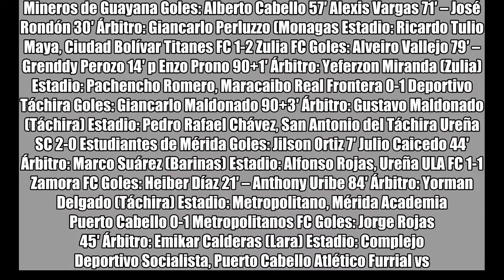Resultados y goles de la ida de segunda fase de Copa Venezuela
Entre el miércoles y el jueves se están disputando los 16 encuentros de ida de la segunda fase de la Copa Venezuela, que involucra a equipos de la primera y la segunda división.  Llaneros de Guanare 1-2 Portuguesa FC Goles: Darvis Rodríguez 35′ – Pablo Bonilla 19′ Erick Sarmiento 54′ Árbitro: Wilfredo Martínez (Portuguesa) Estadio: Rafael Calles Pinto, Guanare Deportivo Petare 1-4 Caracas FC Goles: Venancio Vásquez 68′ – Daniel Saggiomo 30′ Jesús Arrieta 36′ Rafael Arace 59′ Ronaldo Chacón 69′ p Árbitro: Robert Mosqueda (Aragua) Estadio: Cocodrilos Sports Park, Caracas Margarita FC 0-1 Deportivo Anzoátegui Goles: Yorwin Lobo 44′ Árbitro: Oscar Durán (Bolívar) Estadio: Ciudad Deportiva, Pampatar Lala FC 1-1 Monagas SC Goles: Yorvin González 18′ – Rubén Rojas 38′ Árbitro: José Rivas (Sucre) Estadio: CTE Cachamay, Puerto Ordaz Yaracuyanos FC 1-0 Carabobo FC Goles: Eiker Escobar 83′ Árbitro: Pedro Jiménez (Barinas) Estadio: Florentino Oropeza, San Felipe Libertador FC 0-3 Aragua FC Goles: Ángel Gamboa 17′ 32′ Yefferson Bedoya 90+2′ Árbitro: Jonathan Sánchez (Miranda) Estadio: Universidad Santa María, Caracas Estudiantes de Caracas 1-3 Atlético Venezuela Goles: Alessandro Paciocco 90+1′ – Kleyder Barreto 36′ Edder Farías 43′ 89′ Árbitro: Edwing Gómez (Carabobo) Estadio: Giuseppe Antonelli, Maracay Angostura FC 2-1 Mineros de Guayana Goles: Alberto Cabello 57′ Alexis Vargas 71′ – José Rondón 30′ Árbitro: Giancarlo Perluzzo (Monagas Estadio: Ricardo Tulio Maya, Ciudad Bolívar Titanes FC 1-2 Zulia FC Goles: Alveiro Vallejo 79′ – Grenddy Perozo 14′ p Enzo Prono 90+1′ Árbitro: Yeferzon Miranda (Zulia) Estadio: Pachencho Romero, Maracaibo Real Frontera 0-1 Deportivo Táchira Goles: Giancarlo Maldonado 90+3′ Árbitro: Gustavo Maldonado (Táchira) Estadio: Pedro Rafael Chávez, San Antonio del Táchira Ureña SC 2-0 Estudiantes de Mérida Goles: Jilson Ortiz 7′ Julio Caicedo 44′ Árbitro: Marco Suárez (Barinas) Estadio: Alfonso Rojas, Ureña ULA FC 1-1 Zamora FC Goles: Heiber Díaz 21′ – Anthony Uribe 84′ Árbitro: Yorman Delgado (Táchira) Estadio: Metropolitano, Mérida Academia Puerto Cabello 0-1 Metropolitanos FC Goles: Jorge Rojas 45′ Árbitro: Emikar Calderas (Lara) Estadio: Complejo Deportivo Socialista, Puerto Cabello Atlético Furrial vs. Deportivo La Guaira – Jueves 9 agosto Árbitro: Stalin Rondón (Anzoátegui) Estadio: Monumental, Maturín Yaracuy FC vs. Deportivo Lara – Jueves 9 agosto Árbitro: Reyes Soto (Cojedes) Estadio: Florentino Oropeza, San Felipe Deportivo JBL del Zulia vs. Trujillanos FC – Jueves 9 agosto Árbitro: Isley Delgado (Yaracuy) Estadio: Pachencho Romero, Maracaibo Lavinotinto.com Foto: Prensa Caracas FC